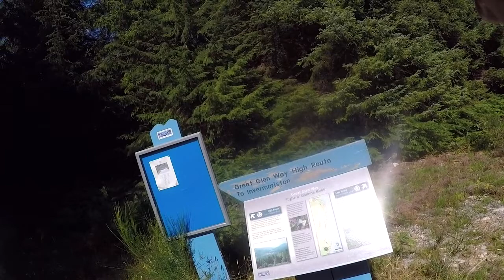Scotland Holiday Day 5 (Urquhart Castle and the Great Glen Way from Invermorriston)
Day 5
Drove up to Urquart Castle for some culture!  On the way back,  Lexi and myself were dropped off at Invermorriston and we cycled back along some of the Great Glen Way